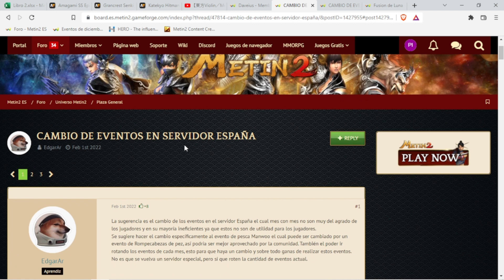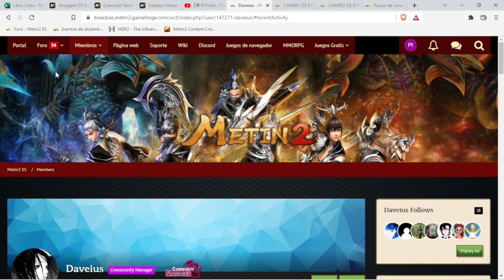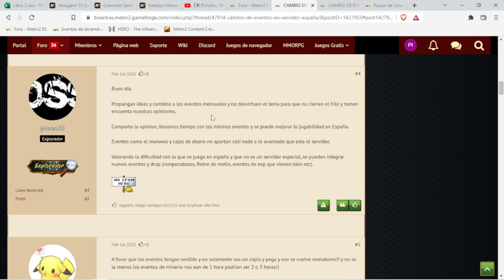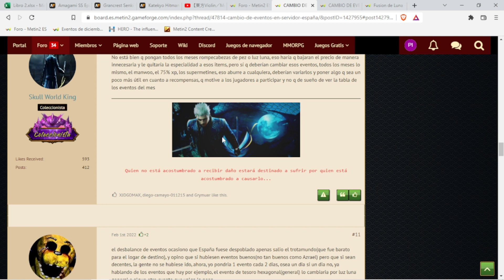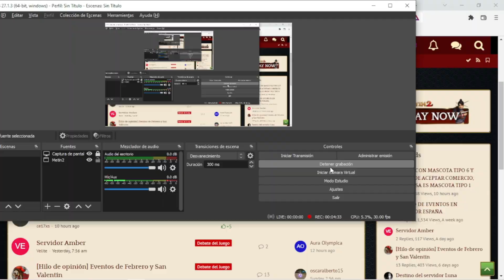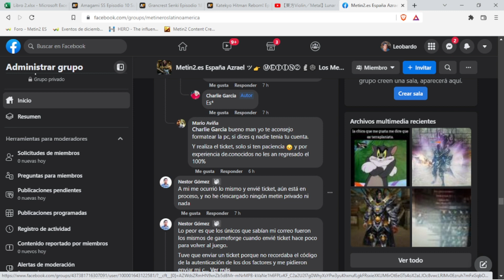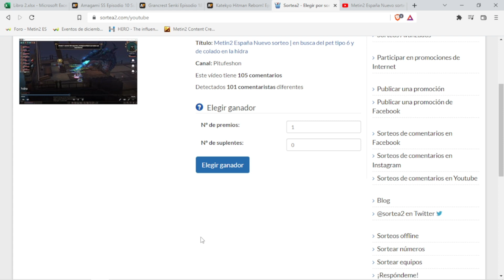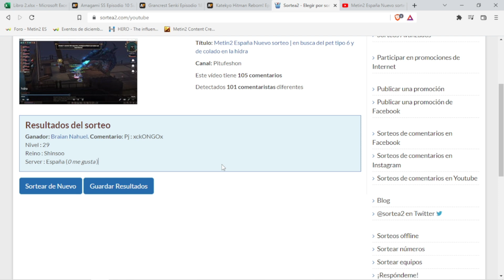Fusión (?) , Noticias, ganador del sorteo y cajas de pez en TigerGhost Metin2.es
Noticias:
-Fusión
-Robos
-Sobre Eventos
-Ganador del Sorteo

Bueno estaré dejando mi grupo de wp de Chismes (Solo chismes nada de ventas )

Grupo de FB de compra-venta más seguro (pones en las encuestas que vienes del tío Pitu)